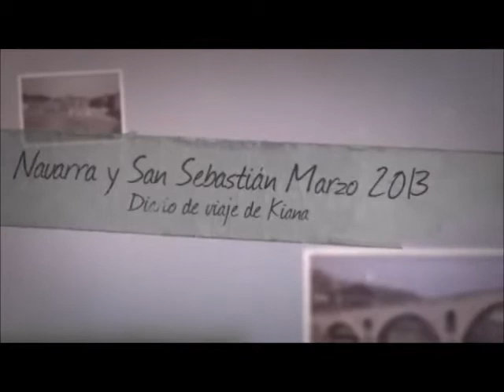Navarra y San Sebastián - Diario viaje Kiana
Vídeo resumen de nuestra escapada a Navarra y San Sebastián, marzo 2013. Encontrarás más experiencias viajeras en nuestro blog